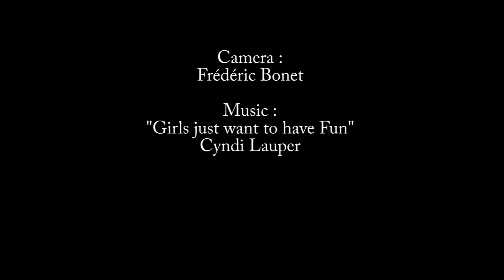Windsurfing Port-la-Nouvelle (Cindi Laupert)